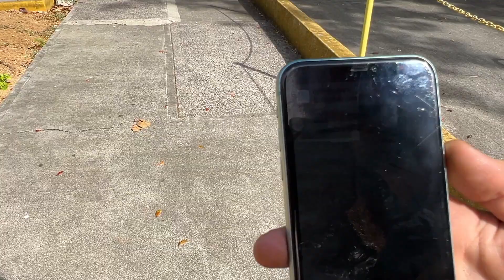Side flip off of a roof!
Today's parkour adventure is at the University of Hawaii Manoa again. Rydin, Parker, Hanale and I went out to unlock some jumps and beat some challenges. Some of the moves we hit were 360 pres, 360 strides, handrail precisions, big plyos. Parker got a major ankle-thing too, oof.
I attempted a large arm jump, but alas could not pull away with the W today. I'll be back for it.
Then the boys hit some flow lines with thief's and helecoptros and a front half.
We end this video with roof jumps and a POV, a team line, and in-sync precision jumps.
I appreciate your views on the video! The goal is to make Hawaii a destination for all parkour athletes. Honolulu has potential!

Check out @breadnbutterpk for more awesome content with the Hawaii Parkour Squad!

0:00 Intro
0:45 Bar precision
1:25 360 precisions
2:30 Squad Up!
3:24 Roof Jumps
4:50 Outro